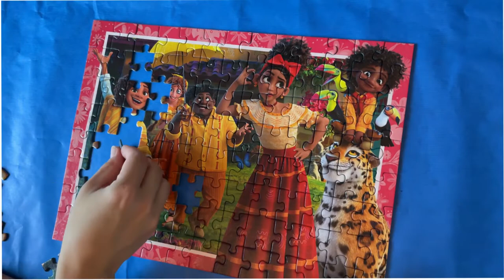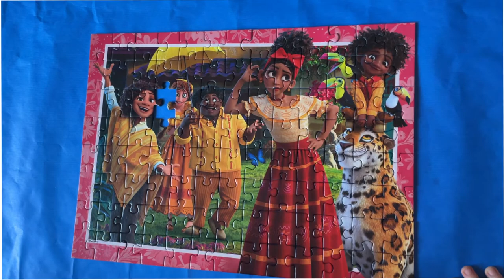Encanto Jigsaw Puzzle Dolores Family Jigsaw Puzzle Time Lapse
Let's test and play Encanto Disney jigsaw puzzles!